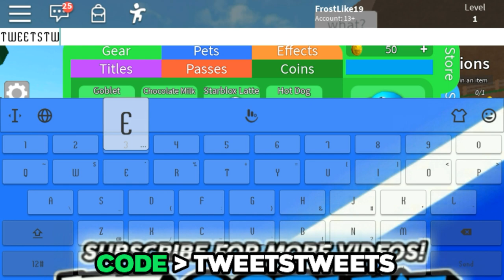ALL WORKING CODES FOR EPIC MINIGAMES | September 2019 | ROBLOX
🎥 "APPS THAT I USED TO RECORD AND EDIT VIDEO!"📱

◽️Video editor
-KineMaster

◽️ThumbnailMaker
-PixelLab and Picsart

◽️Recorder
-Du recorder

Tags(Igonore This)
roblox games

epic minigames games

roblox epic minigames codes

epic mini games fortnite

epic minigames codes 2019

roblox epic minigames secret room

roblox epic minigames codes 2019

epic minigames script